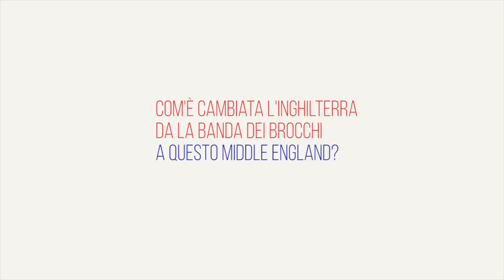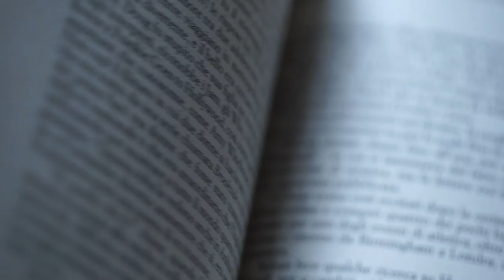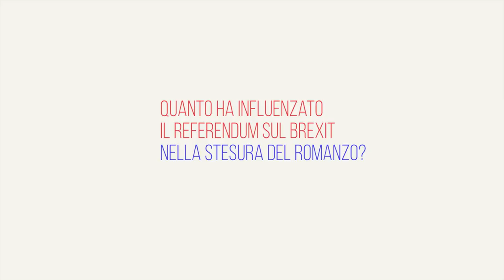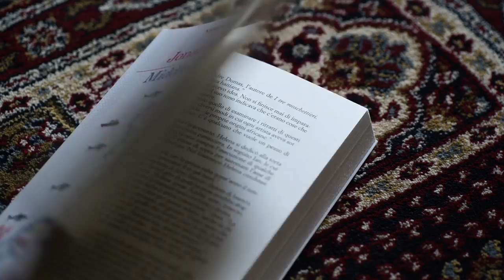Jonathan Coe: Middle England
- "Middle England" è il nuovo romanzo di Jonathan Coe: un quadro molto comico, ma ahinoi anche molto serio, della vita pubblica e privata in Gran Bretagna, dal 2010 al 2018. Tornano alcuni personaggi de La banda dei brocchi e di Circolo chiuso, ma l’attenzione del nuovo tragicomico romanzo del bardo inglese dei nostri tempi si concentra sui membri più giovani della famiglia Trotter. Del pubblico, racconta le elezioni del primo governo di coalizione di tutta la storia britannica, le rivolte del 2011, i Giochi olimpici del 2012 e, naturalmente, il tellurico referendum per la Brexit del 2016.